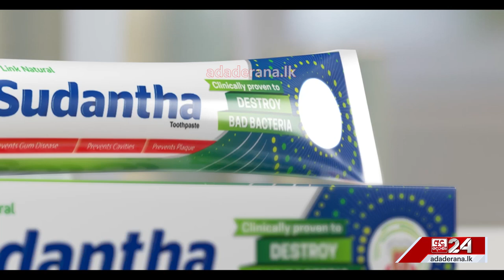සුරාබදු ආදායම අඩුවීම ගැන රජයේ අවධානය.. "කොමසාරිස්තුමා මේක හදාගන්න වෙයි..."